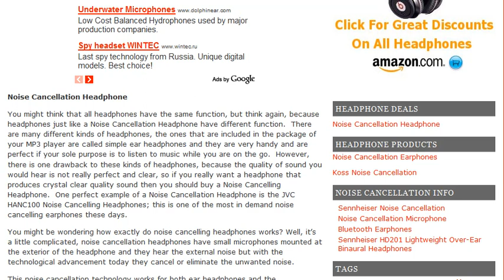Noise Cancellation Headphone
Making the most of your listening encounter permitted having a first class head phone.